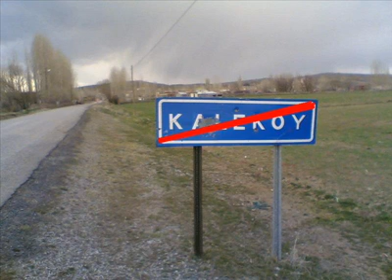Kaleköy Resim Slayt Gösterisi 9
Kaleköy Resim Slayt Gösterisi 9 Düzenleyen Yasin Gülec